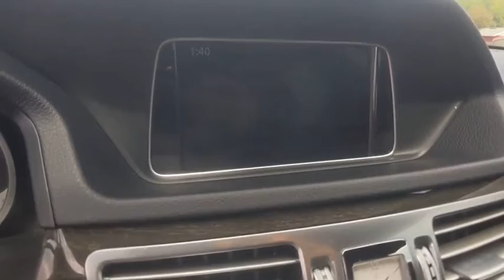2014 Mercedes-Benz E-Class Winter Haven Honda FL NB000568A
2014 Mercedes-Benz E-Class E 350

LEATHER!! SUNROOF!! NAVIGATION!! POWER HEATED SEATS!! HARMAN KARDON SOUND SYSTEM!! PUSH BUTTON START!! BLUETOOTH!! BACK UP CAMERA!! GREAT CARFAX W/SERVICE RECORDS!! JUST SERVICED!! CARFAX DEALER OF THE YEAR!! NO PAYMENTS FOR UP TO 90 DAYS!! PRICED TO SELL TODAY!! WE WILL EARN YOUR BUSINESS!!CALL OR EMAIL TODAY TO CONFIRM AVAILABILITY!!** Contactless Purchase**, ** Free Home Drop-off **, ** Private Dealership Appointments **, ** Virtual Appointments ** , ** Custom Online Financing **.